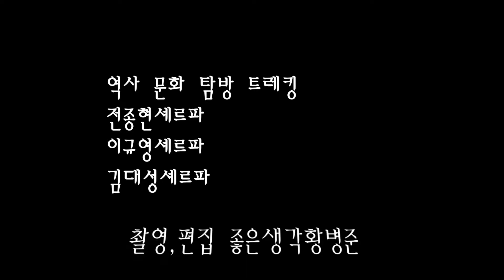역사문화탐방트레킹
블랙야크 역사문화탐방트레킹
진행하는 4명의 블랙야크셰르파
2018년을 마무리하는 기분으로
서울둘레길 화랑아차산 구간을 걷고 왔습니다